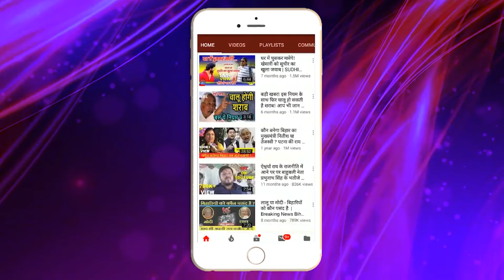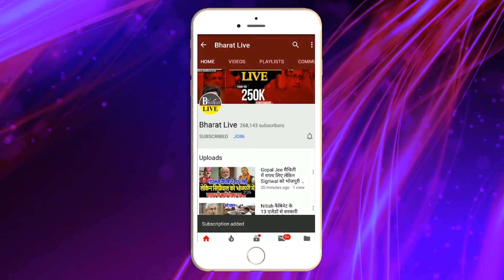HOT - TALK ! नीतीश के फैसले पर चन्द्रवंशी ने तोड़ी चुप्पी, खेल शुरू बिहार में पलटेगी सत्ता, !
HOT - TALK

नीतीश के फैसले पर  चन्द्रवंशी ने तोड़ी चुप्पी, खेल शुरू
बिहार में पलटेगी सत्ता, JDU, BJP, RJD का गेम फिनिश ?